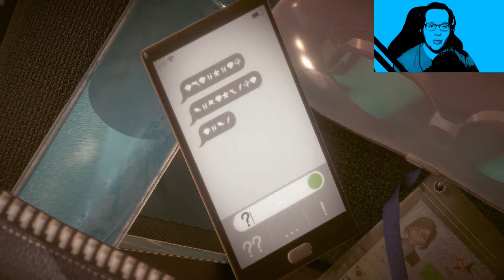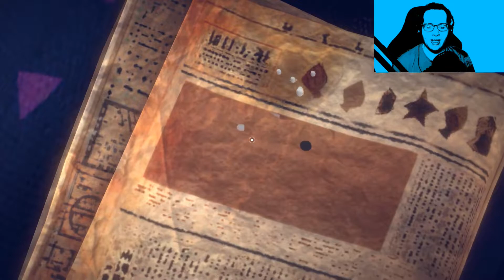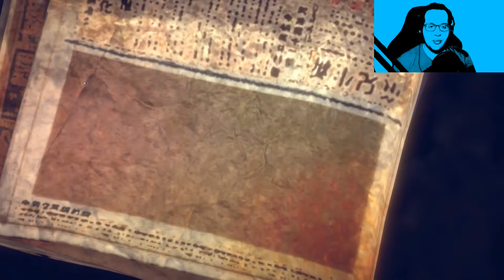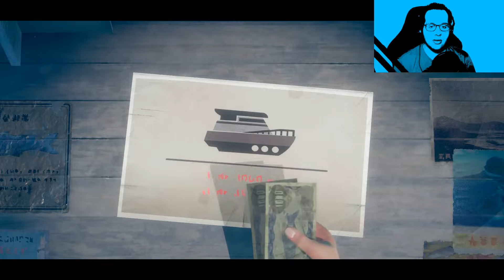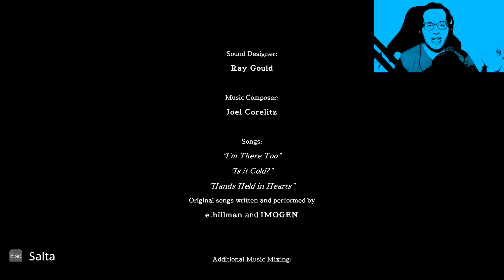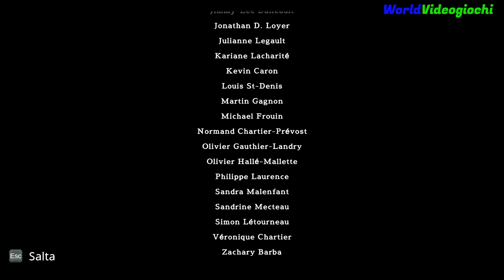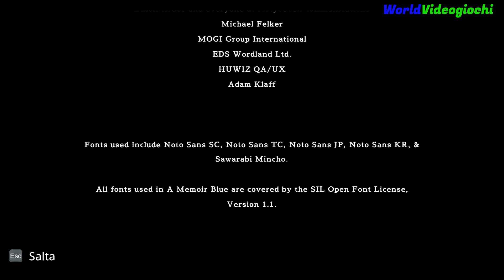A Memoir Blue - Un abisso di memorie (100%) - ITA - PC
A Memoir Blue è un videogioco indipendente sviluppato da Cloisters Interactive e pubblicato da Annapurna Interactive nel 2022. Il gioco è stato distribuito su Nintendo Switch, PlayStation 4, Xbox Series X/S, Xbox One, Microsoft Windows, e PlayStation 5

TRAMA:
Una vecchia canzone di anni prima riporta alla mente della campionessa di nuoto Miriam un fiume di ricordi. Parti per un viaggio evocativo nei meandri della sua infanzia turbolenta e del rapporto complicato con la sua devota madre.

NB: Questa è una guida al gioco con obiettivi/trofei annessi. Se siete a caccia di achievement facili, questo gioco può fare per voi, e anche questa guida ;)